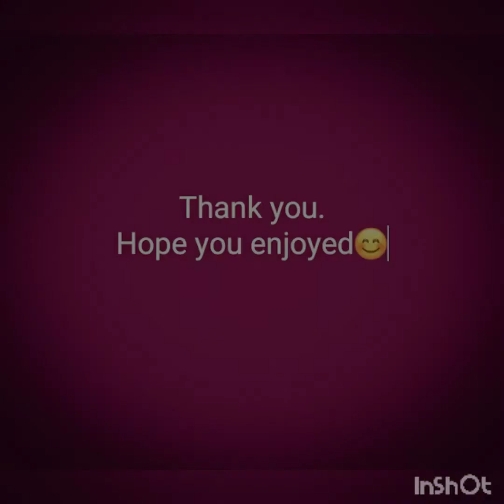Ariyathe Ariyathe from Ravanaprabhu(2001).Audio.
Raavanaprabhu (transl. Lord Ravana) is a 2001 Indian Malayalam-language action drama film written and directed by Ranjith in his directorial debut. It is a sequel to the 1993 film Devaasuram written by Ranjith. The film stars Mohanlal in the dual role of Mangalassery Neelakandan and M. N. Karthikeyan, father and son. Napoleon reprises the role of Neelakandan's archenemy Mundackal Shekharan. It also features Vasundhara Das, Innocent, Siddique, Revathi, Vijayaraghavan, and Saikumar. The plot follows M. N. Karthikeyan, Neelakandan's son and his attempts to reclaim their ancestral home Mangalassery tharavadu.

This was the second part or the blockbuster Devasuram(1993).
Devasuram was directed by IV Shashi where as Raavanaprabhu was directed by Ranjith.